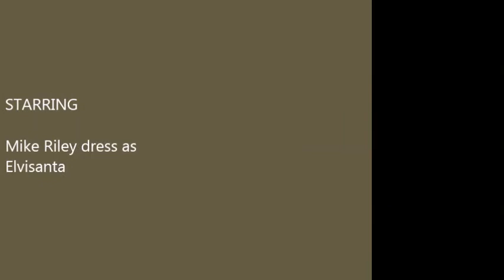Merry Christmas Lil Baby (Elvis cover Santa style)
A song Elvis recorded, and it was recorded live in the studio. Covered by lil ole me on guitar a Gibson J200 (which if you cant tell, I am proud of)